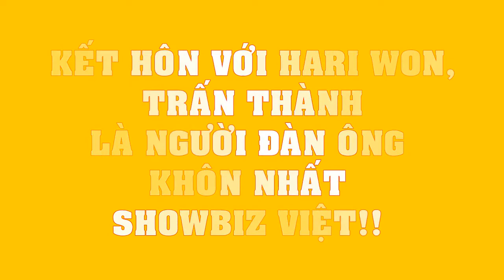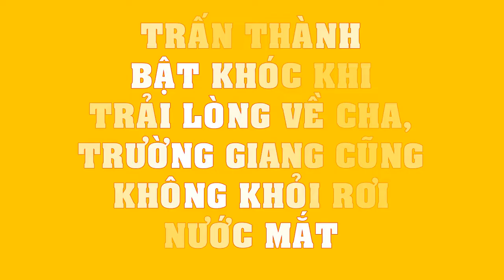Trấn Thành, Trường Giang PHẢN ỨNG gây bất ngờ: “Đại Nghĩa nói chúng tôi như u nhọt của xã hội vậy”